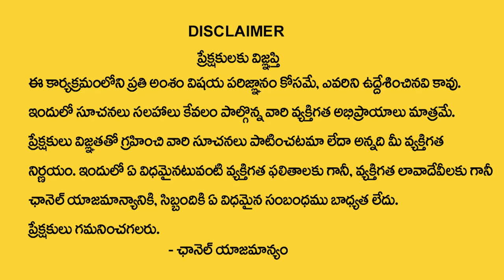Swathi Name Numerology Prediction By Numerologist Dr KHIRONN NEHURU | SumanTV